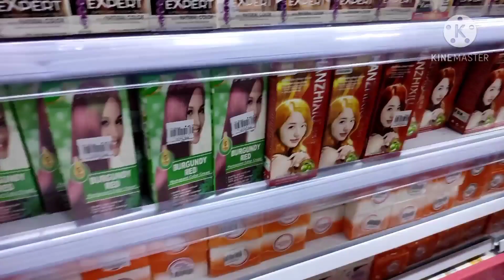hiar color at 12.75 pesos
Musician: @iksonmusic
Musician: @iksonmusic
Musician: @iksonmusic